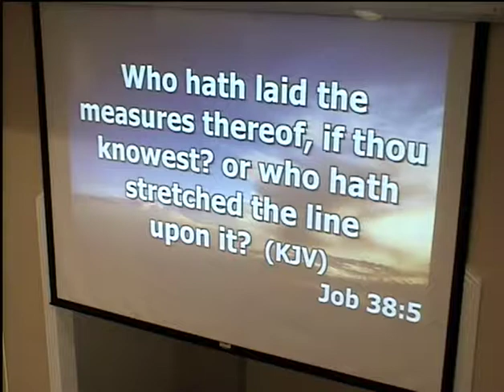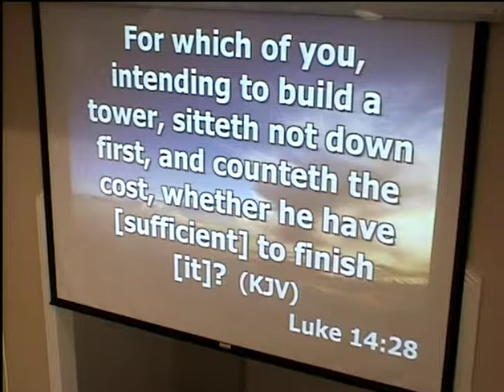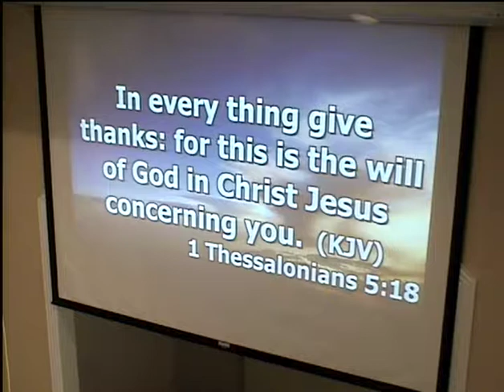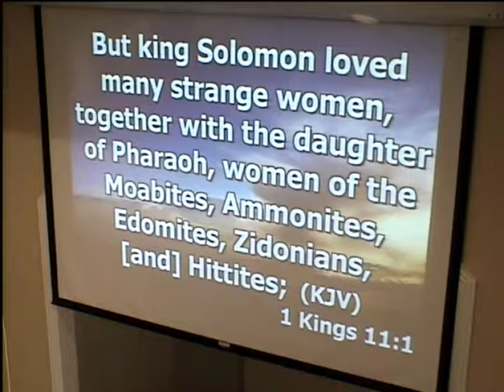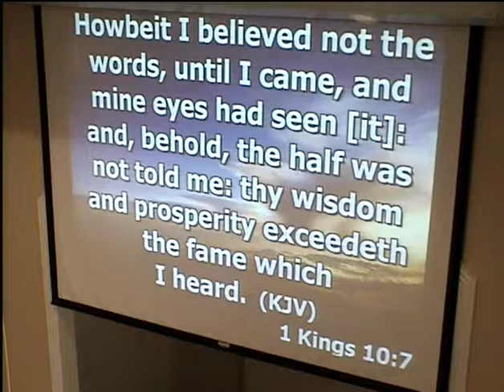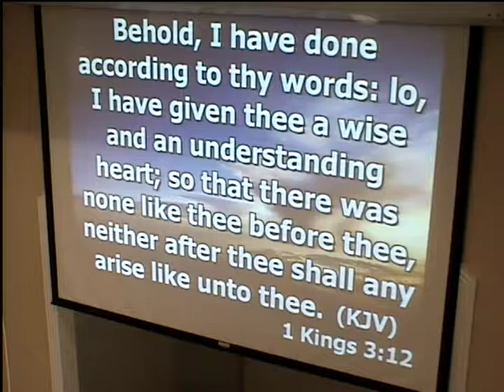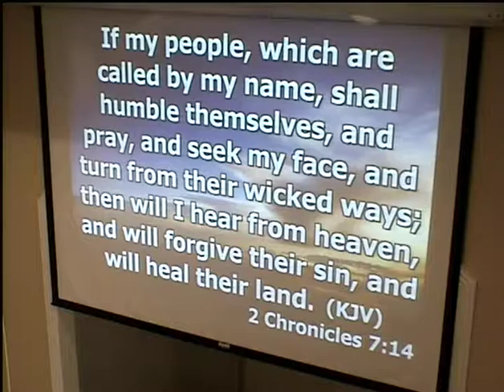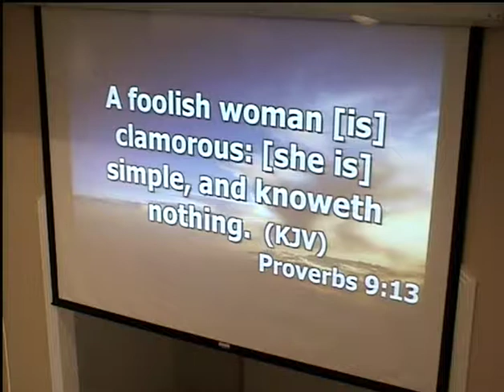Joy for the Journey, Part III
Message: Pastor J.E. Yonts, Sr.
Inspiration: Rev. P. Goff

Bartlett United Pentecostal Church